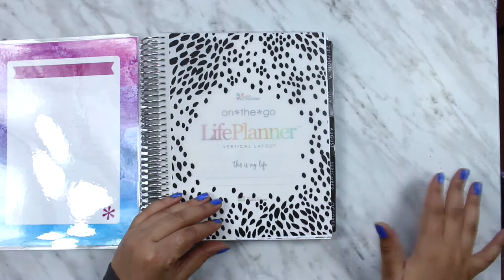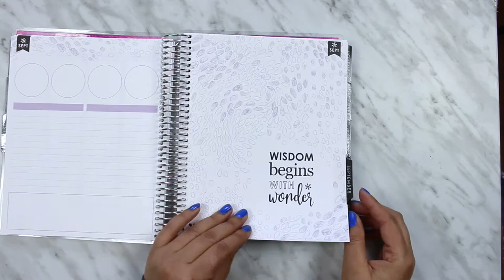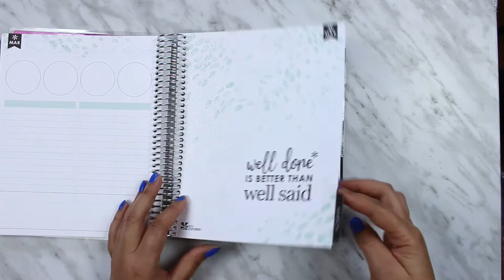Erin Condren Life planner Unboxing and my thoughts on their customer service | Plan to Shine